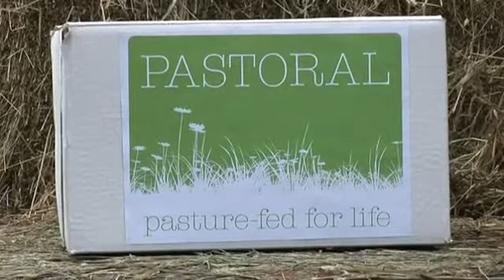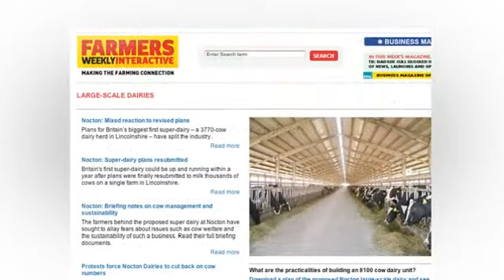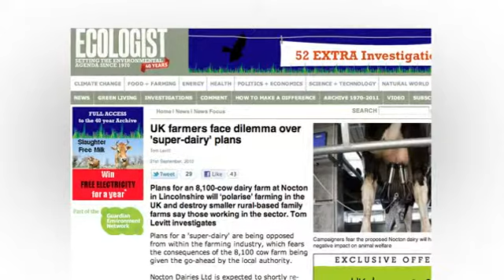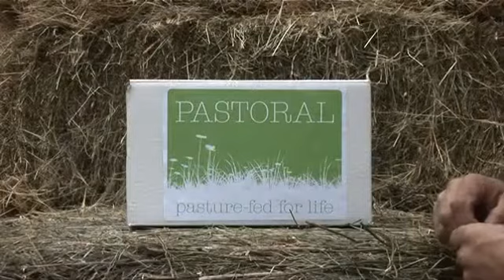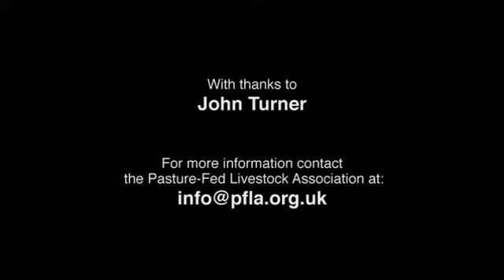Pasture Fed - It's Guaranteed